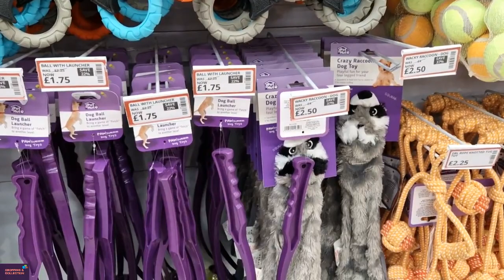Pets/Puppy/Cats/Dogs Stuff/Toys Come & Shop With Me At Pound stretcher 2024 May